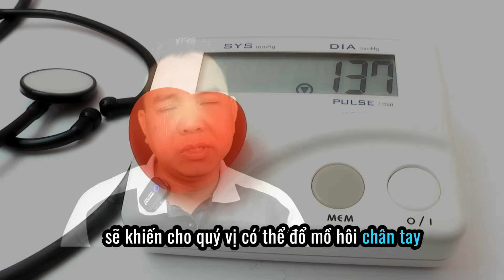Sốc | CĐV 10 nước Đông Nam Á ủng hộ nhiệt tình HLV Troussier tiếp tục dẫn dắt ĐTVN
Cảm ơn quý vị đã ủng hộ kênh
Kênh Trọng Tài Online chia sẻ và bình luận
những chủ để về chiến sự kinh tế và xã hội
theo cách hài hước
Mọi đóng góp ý kiến
xin vui lòng gửi qua email